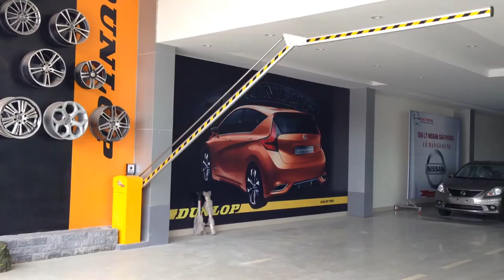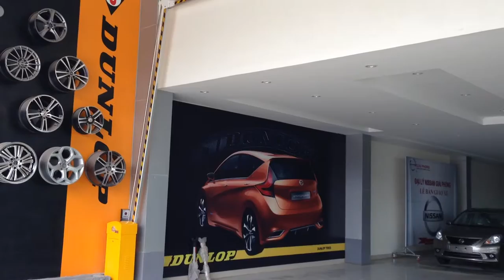Barie cần gấp, barie tự động, cổng tự động, cổng xếp, cổng đện, Mr Tuyến - 0917 83 80 80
Barie cần gấp JKD -D009 - jinkaida.

Trân trọng!